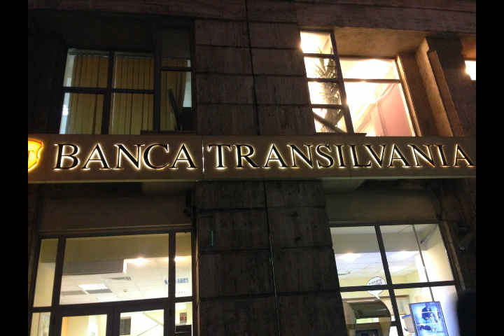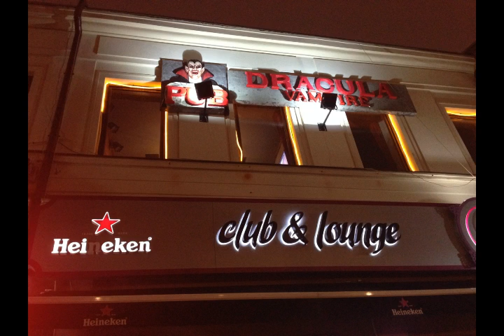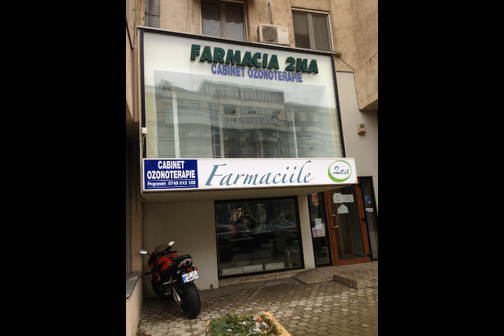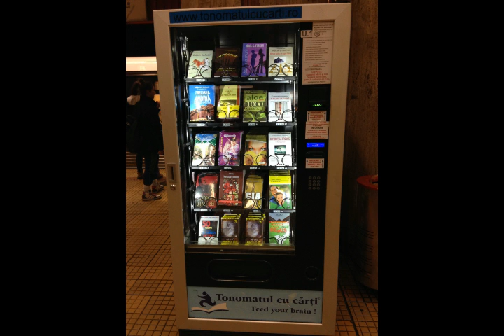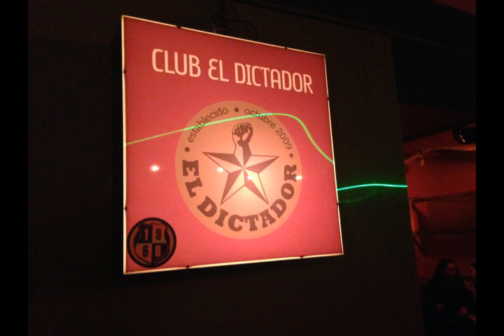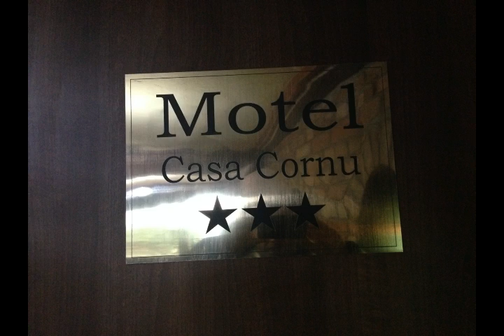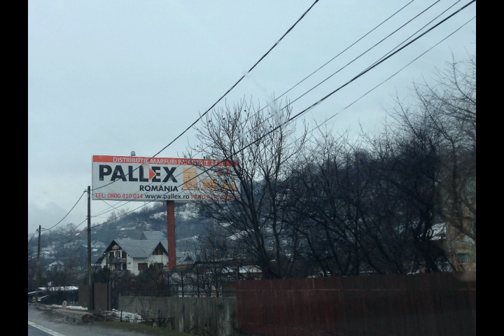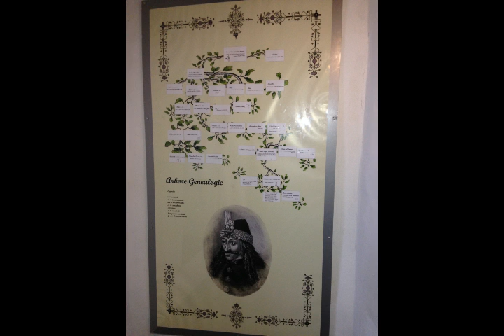Places - #5 Bucharest & Romania - Raffaele Pilla